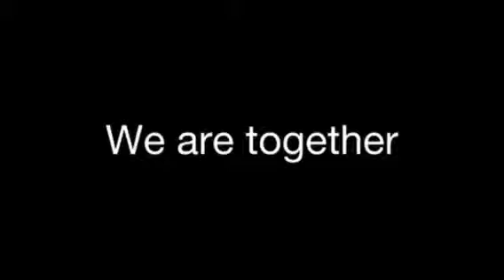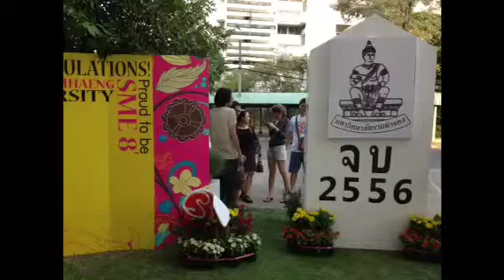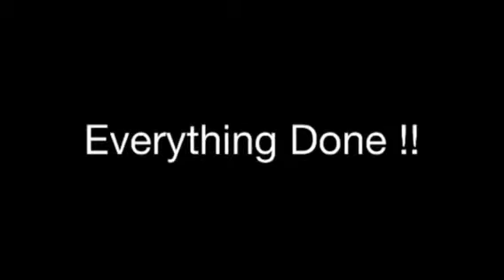RU SME8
จัดซุ้มถ่ายรูปรับปริญญาปี 2014